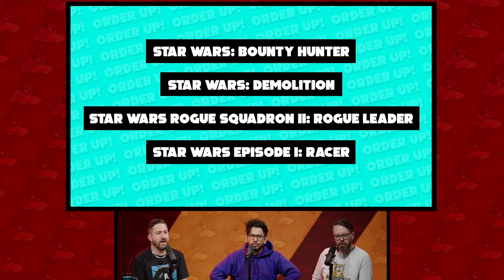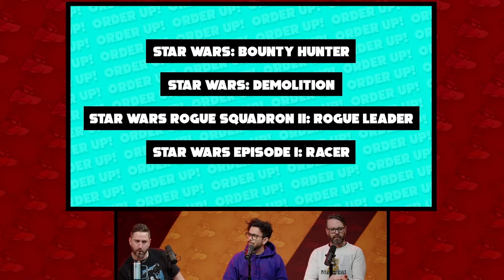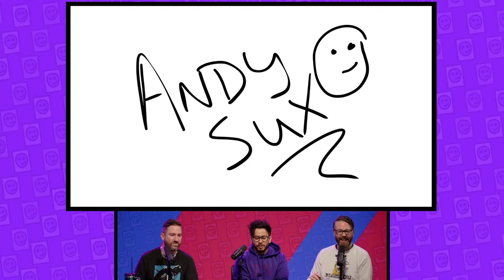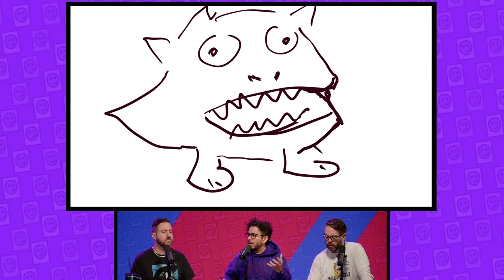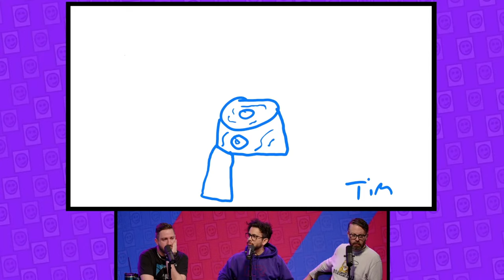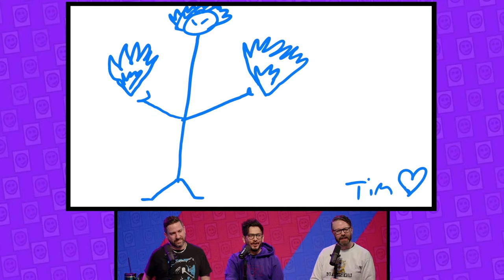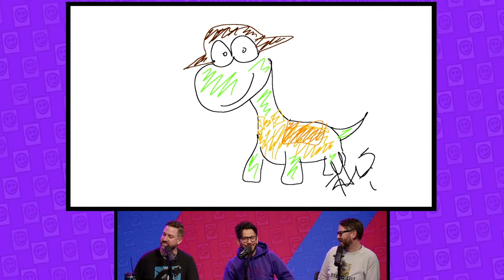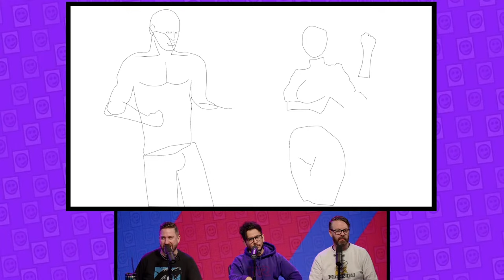Can You Draw The Skylanders Character? - Game Showdown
Today we bust out the drawing pads and see who can draw the most accurate Skylanders characters.

Who's the best at drawing video game characters from memory?

Time Stamps:
00:00:00 - Start
00:01:00 - Housekeeping
00:04:35 - Round Robin
00:18:42 - Portrait Mode